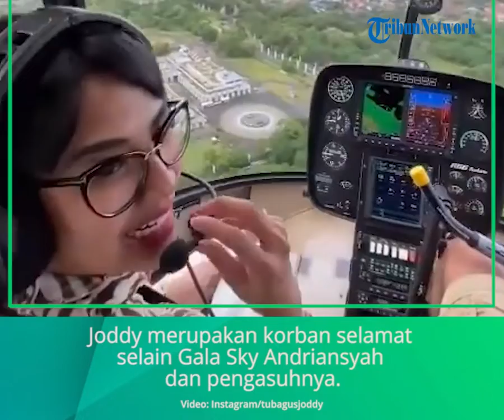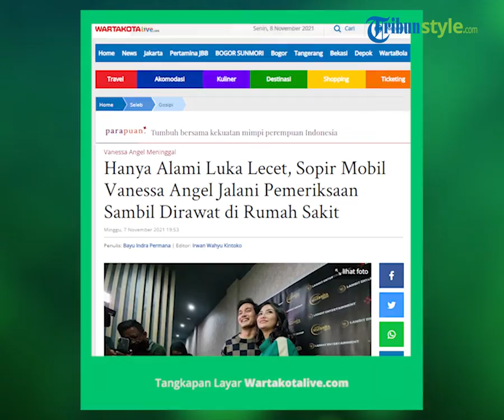Sopir Vanessa Angel, Tubagus Joddy Jalani Pemeriksaan Kesehatan, Status Masih sebagai Saksi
TRIBUN-VIDEO.COM - Kesehatan pengemudi mobil naas yang ditumpangi Vanessa Angel dan Bibi Ardiansyah disebutkan mulai stabil.

Kepala Satuan Lantas Polres Jombang AKP Rudi Purwanto menjelaskan, kondisi fisik dan psikis Tubagus Joddy mulai membaik.